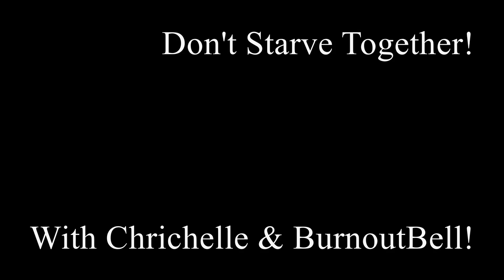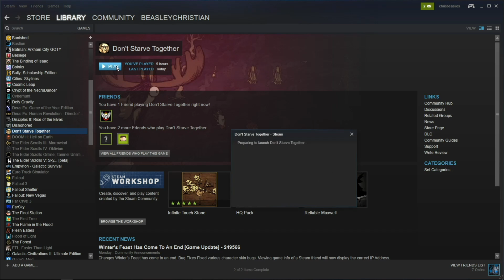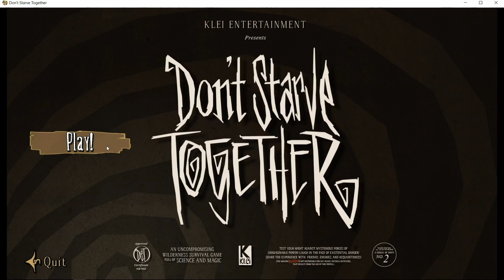Don’t Starve Together, But Badly… Livestream With Chrichelle and Burnoutbell! Ep. 10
Me and my buddy Burnoutbell try out Don’t starve together! We’re not remotely good at it, but we’ll try and have a good time anyway!
Let us know what we can do better on! :P

---More content---

Here's how i set up my monitors for my computer! "🖥Setting up an Unconventional Triple Monitor Arrangement for our Gaming PC!"